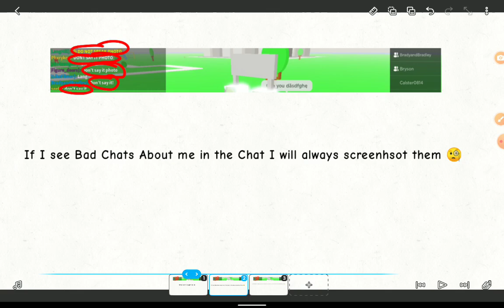Bros Got Caught at 4k #1